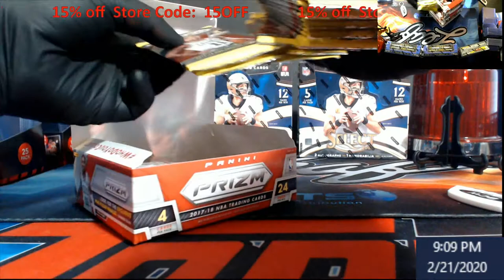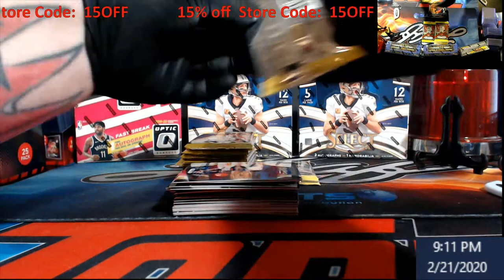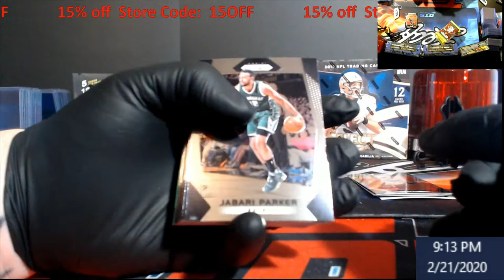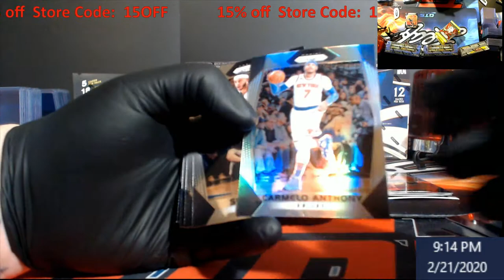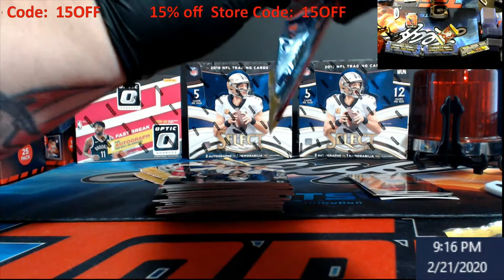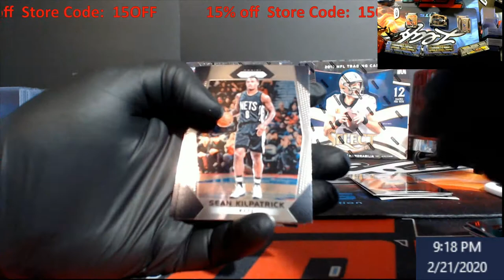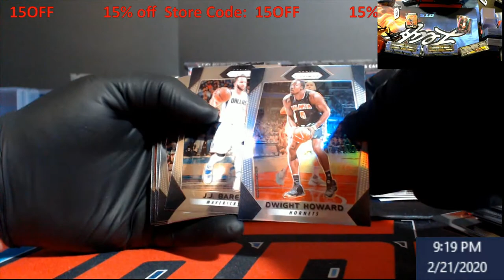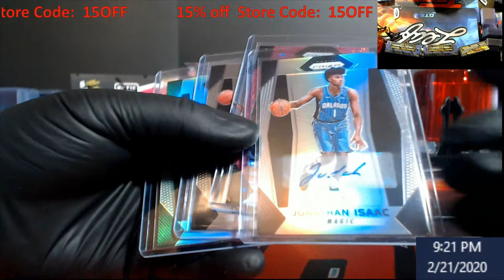Opening Live -- 2017-18 Prizm Retail Basketball Box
1811 N Dixie Ave #104

Who do I collect:
Roberto Clemente
Michael Jordan
Nolan Ryan
Sidney Crosby
Vintage Cards